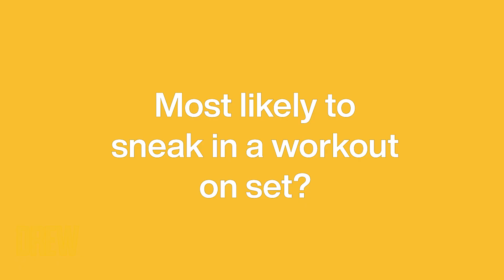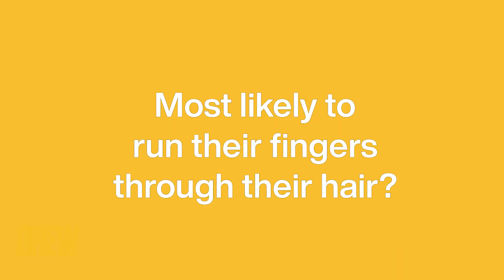Adam Rodriguez Says Matthew McConaughey Was Most Shirtless on Magic Mike Set | Most Likely Drew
Adam Rodriguez is in the hot seat for our series Most Likely Drew to hand out some superlatives to his Magic Mike castmates!